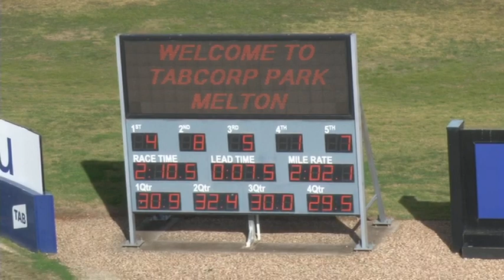Melton 24-07-18 Trial 8